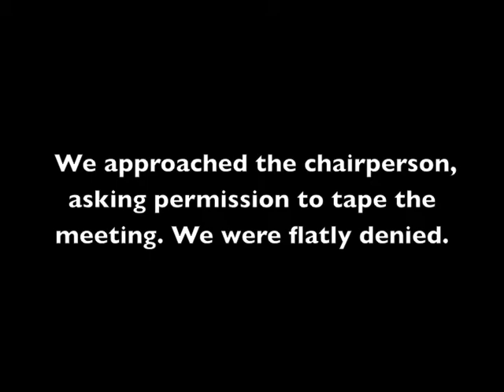Political Muscle "CENSORED at the Union Hall!" 10/22/09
The statewide budget crisis brings lively debate to a United Teachers Los Angeles meeting, but we are FORBIDDEN from taping... A chance to put out the union message is SQUASHED. Is this how we advance the cause of American Labor?